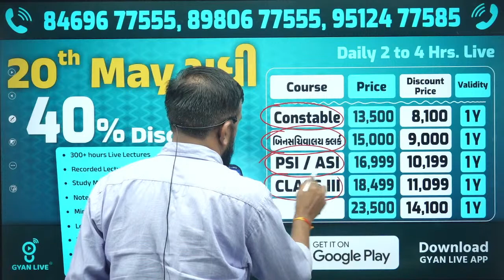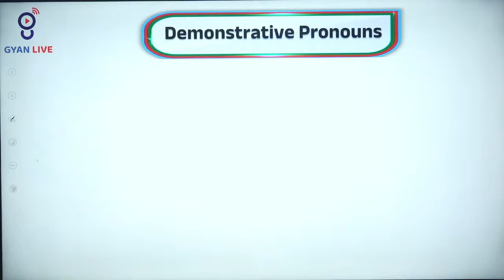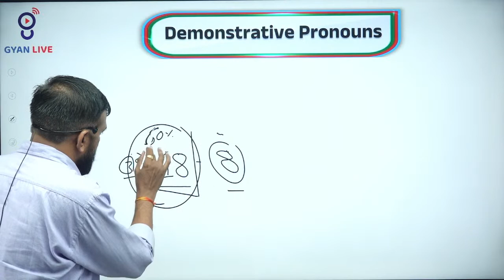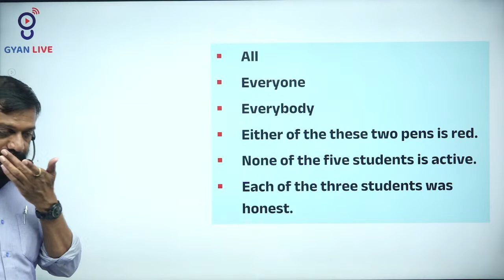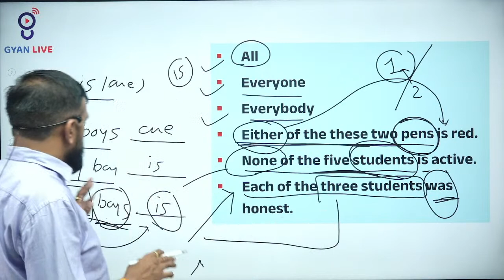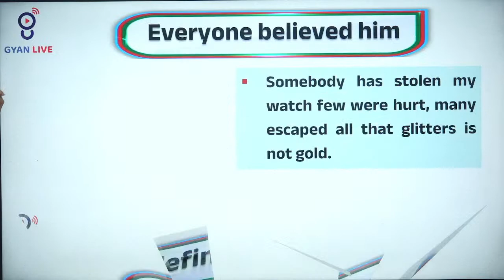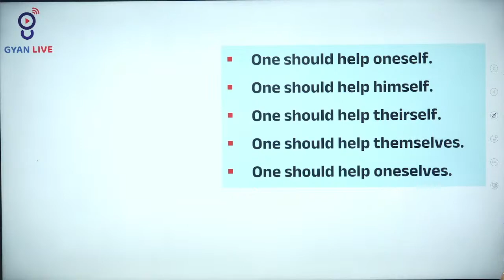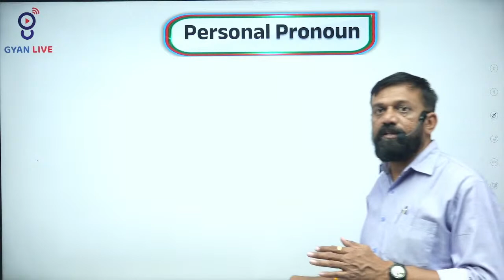Episode - 21 | English Grammar | Pronoun | PART - 2 | TAT/PSI/ASI Special | LIVE @06:30pm